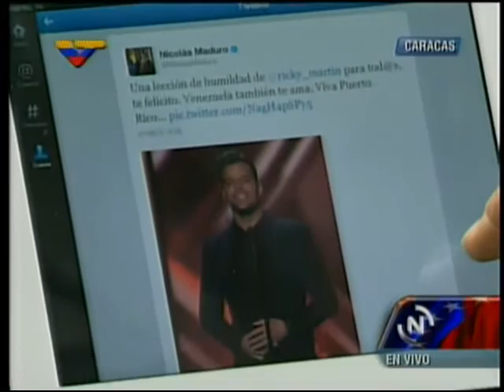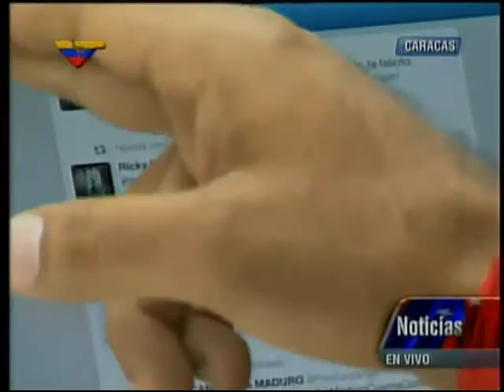Presidente Maduro propone que Puerto Rico forme parte de la CELAC